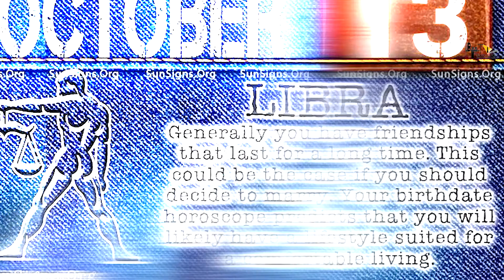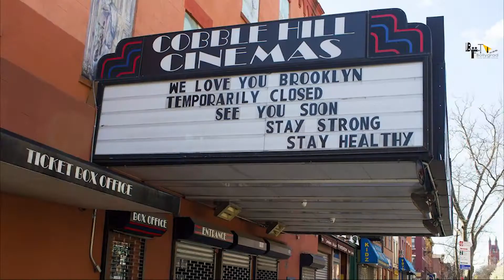RRR | 31 Amazing Facts | Jr. NTR | Ram Charan | Ajay Devgn | Alia Bhatt | S S Rajamouli | 2021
0:00 Intro
0:45 What is the latest Update About the Release of the Movie "RRR"? When Can we Expect the Release of "RRR"?
1:40 What is the Star Cast of the movie "RRR"??
2:20 What will be the Storyline Behind the Movie of "RRR"?

Cast
NTR
Ram Charan
AJ
Alia Bhatt
Director
SS Rajamouli

Credits:
Anchor : Sonika Juyal
Script : Sonika Juyal
Editor : Yash Ullikashi
Uploaded By: Sanidhya Kumar Verma